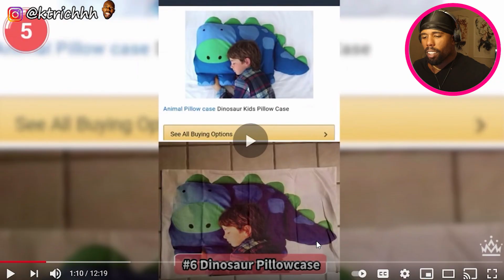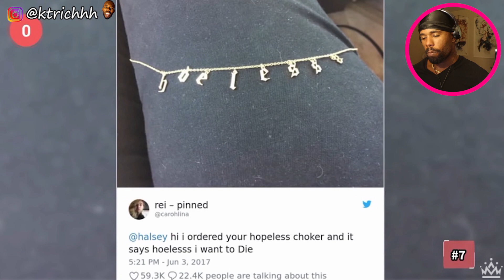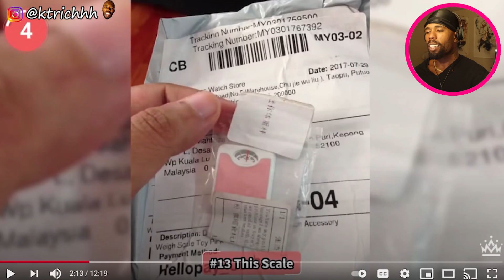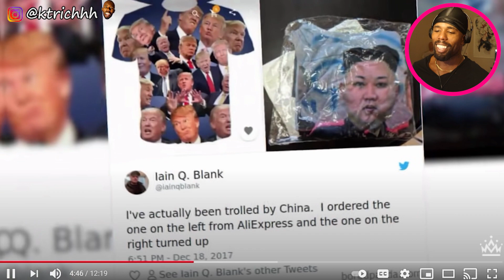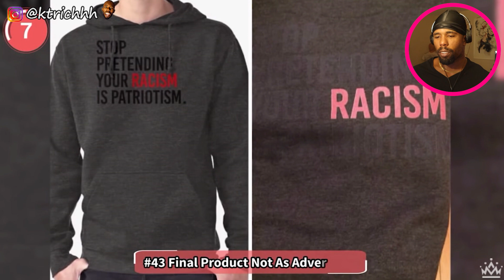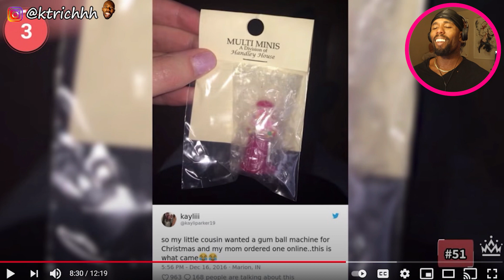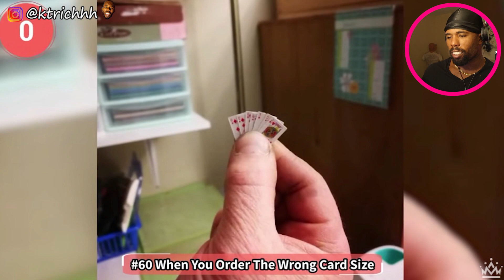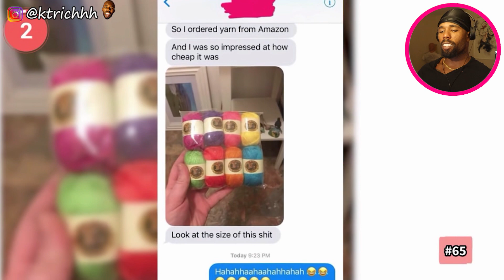People Who Deeply Regret Shopping Online (Reaction)